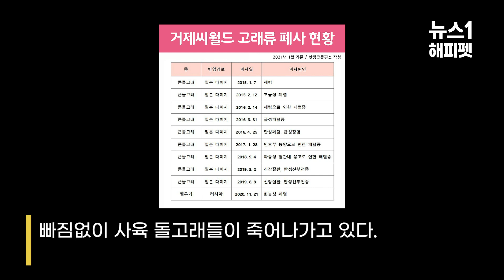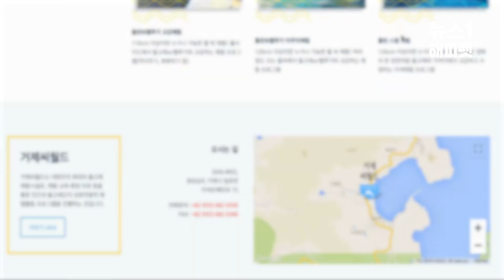등에 사람 태우며 학대 당하던 벨루가, 결국 죽음을 맞이했다(animal)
(서울=뉴스1) 최은지 인턴기자 = 거제씨월드에서 돌고래 체험에 이용되어 오던 흰돌고래(벨루가) 네 마리 중 한 마리인 '아자'가 2020년 11월 21일 폐사했음이 뒤늦게 드러났다. '체험'이라고 하지만 '동물학대'나 다름없는 행위가 현재까지도 이어지고 있다. 이에 핫핑크돌핀스는 "체험을 즉각 중단해야 한다"고 주장했다.

해피펫의 더 많은 소식은 여기서 만나볼 수 있습니다.